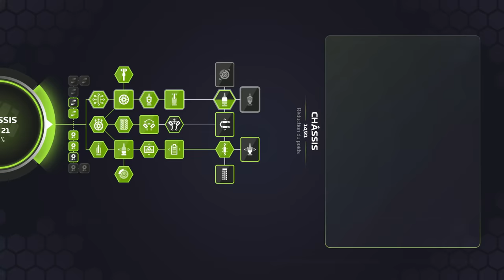F1 2019 - Carrière S2 #39 : Racing Point, surprise de fin de saison ?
Réseaux

Partenaires

Configuration

MODS

Musiques utilisées